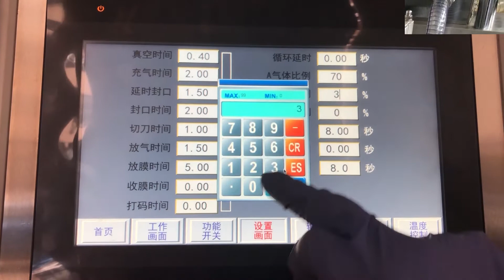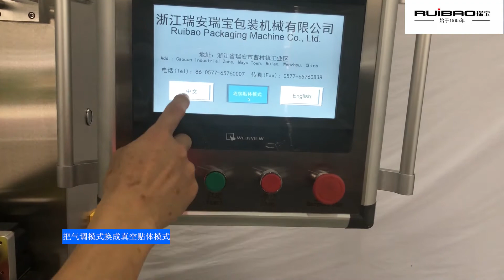NEW! vacuum skin pack and modified atmosphere packing in one machine, MAP vacuum tray sealer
Vacuum skin pack and MAP packing is the most popular and healthy packing method for cooked food, meat, fish. This machine can support both functions, just change mold.